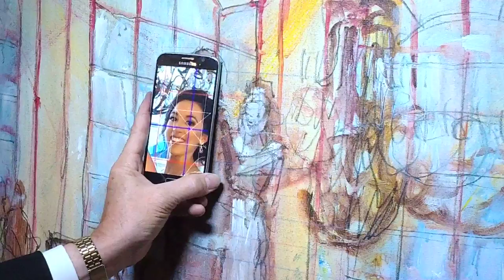473B. Drawing, "Cheating" with a Grid.